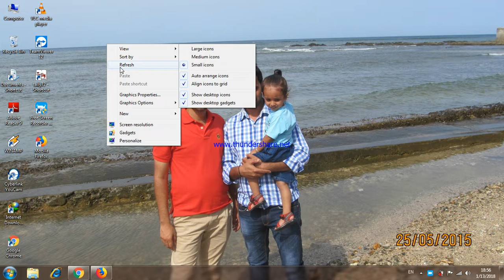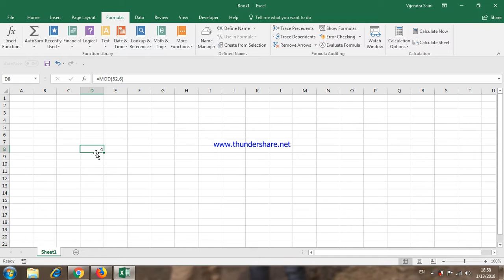How to Find MOD value in excel